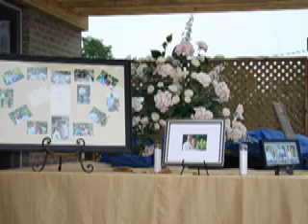Ashley & Tims wedding2